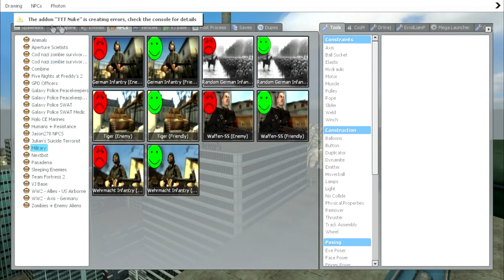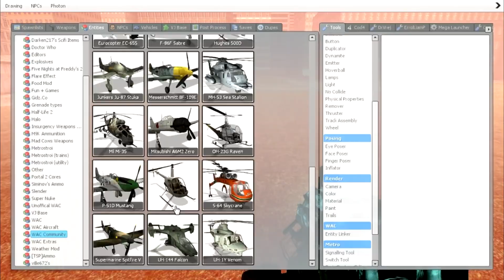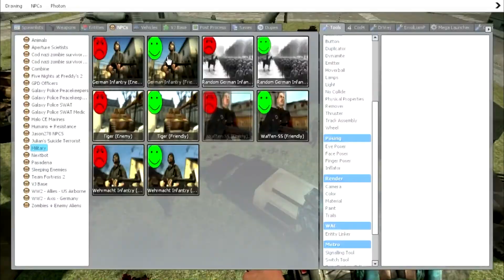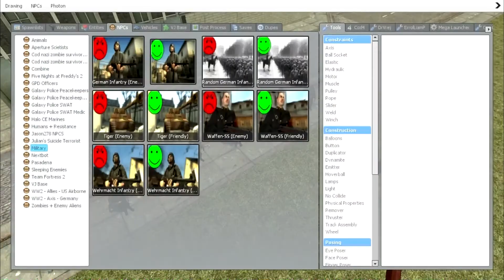Gmod nuke fun! Army base, German fighters and more!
Hey guys David here and today i bring you some Garry's mod! Enjoy!